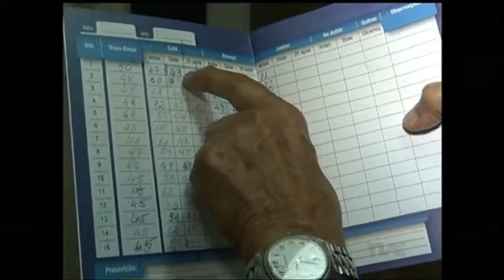OMS escolhe o diabetes como tema do Dia Mundial da Saúde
Hoje é o Dia Mundial da Saúde. E o tema escolhido pela Organização Mundial da Saúde para destaque este ano é o diabetes. Doze milhões de pessoas no Brasil convivem com a doença. Uma epidemia mundial, que no caso do diabetes do tipo 2, está muito associada a hábitos de vida nada saudáveis.